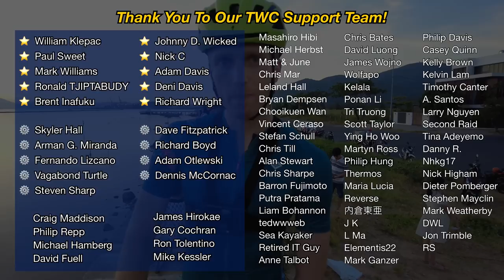PROS and CONS of LIVING In Vietnam 🇻🇳 (Da Nang)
Pros & Cons Of Living In Vietnam. We have been living in Da Nang Vietnam for the past 3 months and in this video we will share our first impressions of life in Vietnam, as well as the good and bad of living in Vietnam. What we love about Vietnam, and what we hate about Vietnam.

Of course, no country is perfect or without its faults. Despite some of the things we dislike about Vietnam, overall it is still a great place to live with many positive points.

Today we are cycling in Da Nang on our road bikes. It is one of the best cities in Vietnam for cycling.

GoPro Hero 10 Black
DJI Pocket 2

🎤🎤🎤 OTHER GEAR in my bag
My main microphone